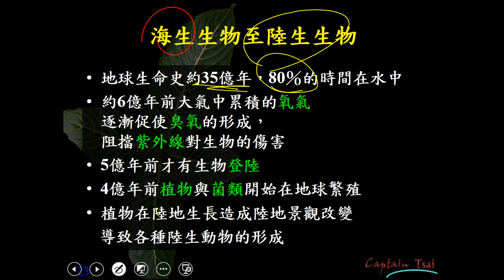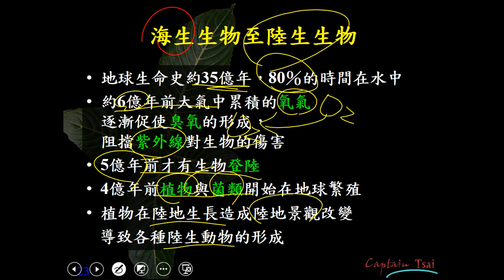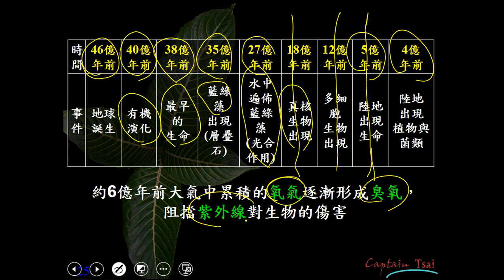11001選修生物二ch1 3 08演化成陸生生物二良